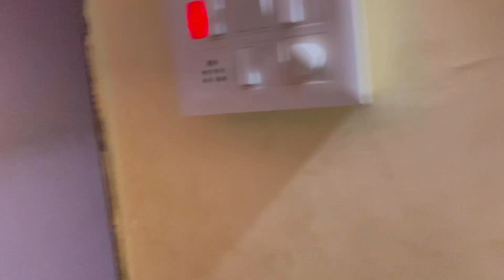ऋतु गेली माहेरी बघा मम्मी ला करमत नाही .😱😱 बघा ऋतुच्या मम्मी चा call आला व्हिडिओ चालू असताना .😲😲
GEAR USED
○ Boya mic
○ Green screen
○ mobile tripod
○ Go pro